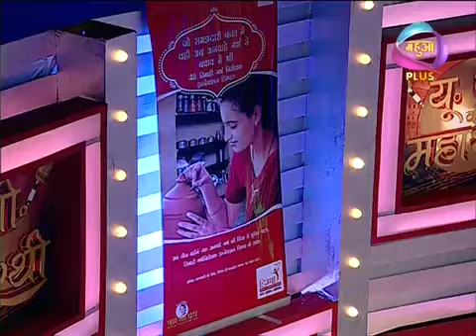Bhojpuri Song Show SURVEER GRAND Finale Seg 4 सुरवीर संगीत का महासंग्राम का ग्रैंड फिनाले Holi Spl